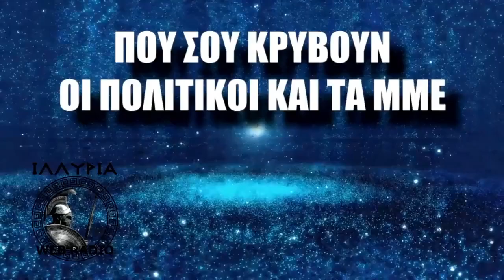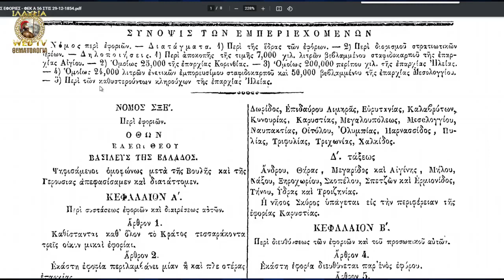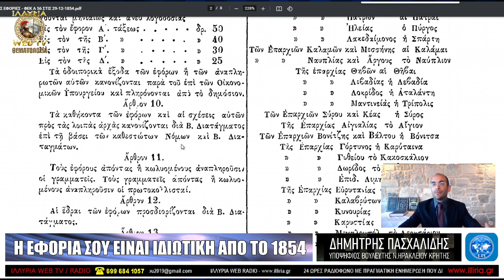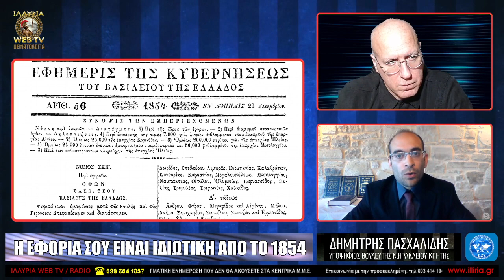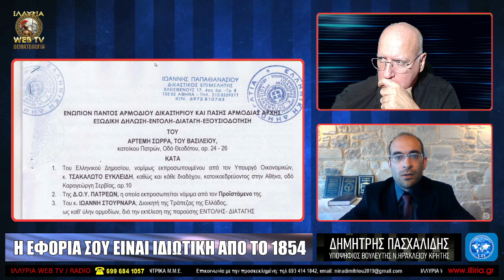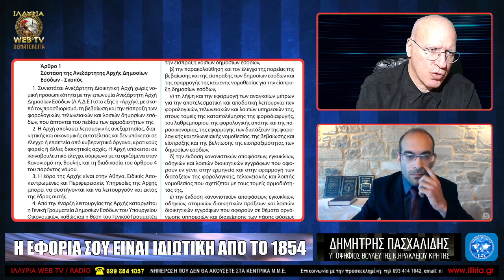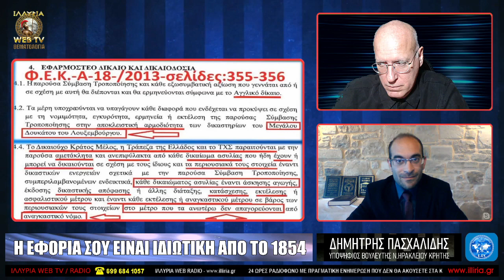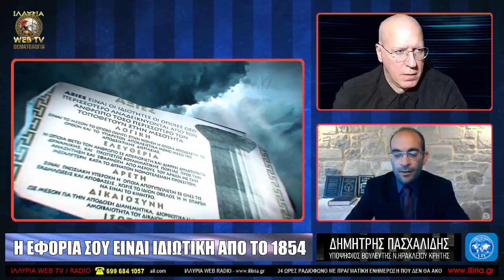Η ΕΦΟΡΙΑ ΣΟΥ ΕΙΝΑΙ ΙΔΙΩΤΙΚΗ ΑΠΟ ΤΟ 1854 ΔΕΝ ΤΟ ΓΝΩΡΙΖΕΣ & ΤΩΡΑ ΔΗΜΗΤΡΗΣ ΠΑΣΧΑΛΙΔΗΣ ΙΛΛΥΡΙΑ WEB TV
Η ΕΦΟΡΙΑ ΣΟΥ ΕΙΝΑΙ ΙΔΙΩΤΙΚΗ ΑΠΟ ΤΟ 1854
Τα Γεγονοτα του προηγούμενου αιώνα δηλαδή όπου Θα αποδειχθεί ότι η εφορία μας αυτή την οποία πληρώνουμε τα χρήματά μας Κάθε χρόνο για να παίρνουμε πίσω μία ανταπόδοση από το κράτος υποτίθεται Αυτός είναι ο ορισμός του να έχει κάποιους φορους αλλά είναι ιδιωτική και δεν έγινε τώρα  το 2016 με την Ανεξάρτητη Αρχή Δημοσιων Εσοδων την οποία Επίσης θα ξανάπουμε  για όσους δεν το ξέρουν αλλά είναι πολύ παλιά αυτή η ιστορία είναι από τα μέσα του προηγούμενου αιώνα το 1854   Είναι Μεγάλη μου τιμή να βρίσκομαι ακόμα μία φορά στο ραντεβού WebTV ιλλυρία κοντά σας να συζητήσουμε άλλο ένα θέμα που βλέπουμε πάλι να ξεκινάει από πάρα πολύ πίσω για να καταλάβουν όλοι οι Έλληνες πολίτες τι πραγματικά συμβαίνει ξεκινήσαμε μετά με το 33 με τον Όθωνα στην προηγούμενη εκπομπή είδαμε κάποια πολύ σοβαρά θέματα μετέπειτα είδαμε το Κ.Ι.Σ  ΚΕΝΤΡΙΚΟ ΙΣΡΑΪΛΙΤΙΚΟ ΣΥΜΒΟΥΛΙΟ  καθολικός τα πω καθολικός ρόλος και λόγως του κις της κεντρικής ισραηλιτικής κοινότητας μέσα στη διοίκηση της χώρας μας αναγνωρισμένο νομικό πρόσωπο δημοσίου δικαίου με εποπτείες στο Υπουργείο Εθνικής οικονομίας με εποπτείες του υπουργείου πεχωδε με εποπτείας στο Υπουργείο Δικαιοσύνης με εποπτεία στο Υπουργείο Εθνικής Παιδείας και στο υπουργείο Δημόσιας Τάξης Τώρα θα δούμε άλλο ένα θέμα που ξεκινάει και αυτό στην ίδια χρονολογία βλέπουμε ότι αυτό  αυτή η100  αίτια θα πω του 1800 είναι πραγματικά μία μαύρη εκατονταετία που από τότε ξεκίνησαν όλα γράφτηκαν όλα θεσμοθετήθηκαν όλα σταδιακά και βιώνουμε σήμερα και βλέπουμε σήμερα αυτό το σχεδιασμό σχεδίου του τότε με την καθαρή υποδούλωση και υποτάξει του 1800 μπήκαν οι βάσεις Αλλά και οι επόμενες εκατονταετίες δεν είναι καλύτερες έτσι μεγάλες αμαρτίες φέρουν τα τελευταία 200 χρόνια στην Ελλάδα όλοι όλος ο 20ος αιώνας το 1900 και μετά είναι γεμάτος τεράστιες πλήγες και τεράστια μαθήματα τεράστειες Προδοσίες τεράστια καταστροφή για τον ελληνισμό από πάρα πολλές μεριές και Βεβαίως το 21ο αιώνα μπήκαμε με το δεξί είσαι επιπλέον ξανά νέες προδοσείες και από το 2010 και μετά που είναι οι μέρες μας πια και όλοι λίγο-πολύ τα βλέπουμε και τα ζούμε      Είμαστε εδώ κυριε Πασχαλίδη και τιμή μας που κάθε φορά που είστε μαζί μας να συζητάμε για όλα αυτά τα τεράστια θεματα για να τα αναδεικνυουμε και να αποδεικνύουμε  ο Έλληνας πολίτης στις μέρες μας τουλάχιστον δεν εχει ενεργω θεσει ελεγχου της πολιτειας του  πλέον ζει ο καθένας έτσι το παιδί του πρέπει να μπορέσει να συνδέσει και να καταλάβει πριν του συμβεί το κακό Για να καταλάβει τι  του κάνουν αυτό φαίνεται από την ιστορική αναδρομή με τον καλύτερο τρόπο με την ίδρυση του νεοσύστατου κράτους Το 1833 βλέπουμε ότι όλα ταυτίζονται όλα είναι αλληλένδετα που ήρθε ο βαυαρός Όθωνας ο 17χρονος Όθωνα στην Ελλάδα από μία συνθήκη του Λονδίνου να τον ορίζει βασιλεύς της Ελλάδος και όχι των Ελλήνων είναι πολύ σημαντικό να έρχεται αυτόκλητος λοιπόν ως Βασιλιάς της Ελλάδος που βασιλιάς άμα το άναλυσουμε σημαίνει είναι η βάση του ηλίου και για να είσαι βασιλιάς θα πρέπει να είσαι αναγνωρισμένος και εκλεγμενος από το ίδιο σου το λαο με όλα αυτά τα δικαιώματα που μπορείς να φέρεις ως Βασιλιάς είναι πολύ σημαντικό για αυτό και στην ιδρυτική διακήρυξη μας 2015 καταγγέλλουμε και όλα τα βασιλικά δικαιώματα  και αυτους που έχουν έρθει στην Ελλάδα Αυτό που είπα και μας έχουν επιφέρει όλα αυτά τα δεινα  Λοιπόν μαζί  με το Μαξ ντε Ρότσιλντ να έρχονται και οι ροθτσάϊλντ της γνωστή σε όλους στην Ελλάδα οικογενειας να διαθέτουν οικονομικοί σύμβουλοι του βαυαρού οθονα σε μία 11 αιτία μαύρη που η Ελλάδα ήταν χωρίς συντάγμα αποτυπώσανε για τα 200 χρόνια μετά επανάσταση χωρίς απελευθέρωση μέσα σε αυτή την 200ετία Με νόμους νομοπαρασκευαστικους Συνταγματικούς για να κανονίσουν και να σχεδιάσουν πώς θα γενοκτονίσουν το έθνος των Ελλήνων και τους Έλληνες γιατί έχουμε ξαναδεί κυριε Σαλονίτη έχουμε ακούσει ακόμα και ο Όθωνας έλεγε ότι αγαπάει την Ελλάδα έχουμε ακούσει την Κριστίν Λαγκάρντ να αγαπάει την Ελλάδα έχουμε ακούσει Ντράγκι μπαρόζο sarkozy πώς το λέγανε τον άλλον stroscan το ξεχνάμε Και πάρα πολλούς άλλους να λένε την Ελλάδα την αγαπάμε όλοι  τον Έλληνα δεν   αγαπάνε όλοι θέλουν την Ελλάδα τους Έλληνες δεν θέλουν      Συγνώμη λέει να ζητήσουμε είπανε τις προάλλες    Ναι  λοιπόν έτσι είπανε Λοιπόν όλους αυτούς που αγαπάνε Λοιπόν την Ελλάδα και έρχονται εδώ πέρα να γενοκτονισουν με αυτό το ιδιωτικό κρατίδιο μέσα σε αυτή  την Ελλάδα σταματησαν να κάνει εθνοσυνέλευσης από το 1829 και με τον Όθωνα ήρθανε και τα κόμματα τα ξένα φυλλο αγγλικά φυλλο Ρώσικα φυλλο γερμανικά   και στην Ελλάδα η εθνική αντιπροσωπεία αντί του προσώπου μας λοιπόν και όλοι οι Έλληνες Οι άρρενες αυτοί που μείνανε Τέλος πάντων Γιατί η κυρίαρχη πέθαναν το ξανατονίζω και σε αυτήν εδώ την εκπομπή

ΔΗΜΗΤΡΗΣ ΠΑΣΧΑΛΙΔΗΣ
Υπ. Βουλευτής Ν.Ηρακλείου Κρήτης

ΕΚΠΟΜΠΕΣ ΘΕΜΑΤΟΛΟΓΙΑΣ
Παρουσίαση: ΝΙΚΟΣ ΣΑΛΩΝΙΤΗΣ